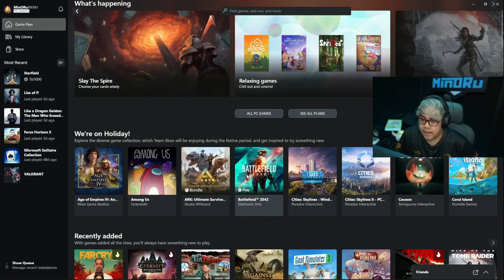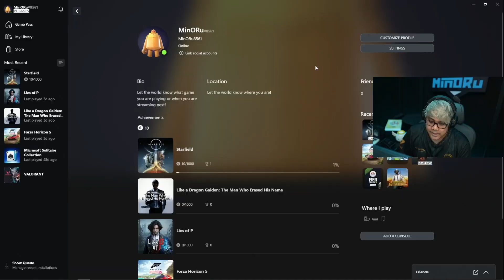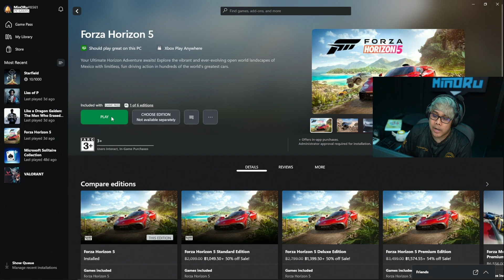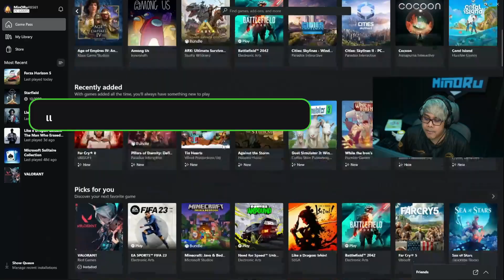เหมาจ่ายรายเดือน แต่เล่นเกม PC คุณภาพสูง และเกม AAA ได้ไม่อั้น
เล่นเกมบน PC Game Pass ได้แล้วที่